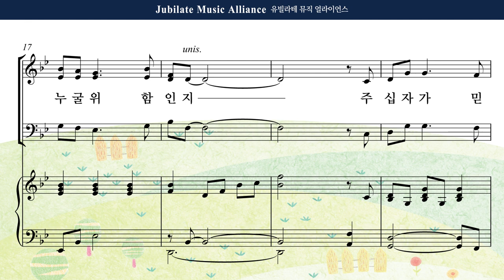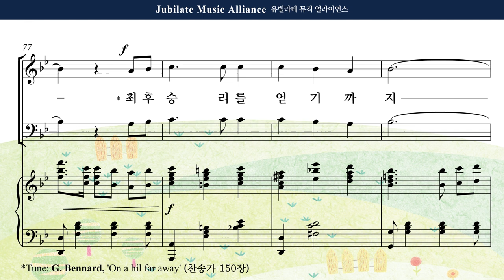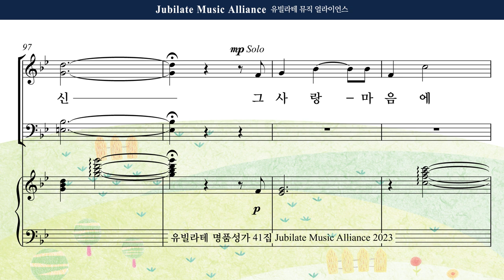[유빌라테 41집] 09. 최지은 - 십자가 기억하리 (사순절) Bass MIDI ver.